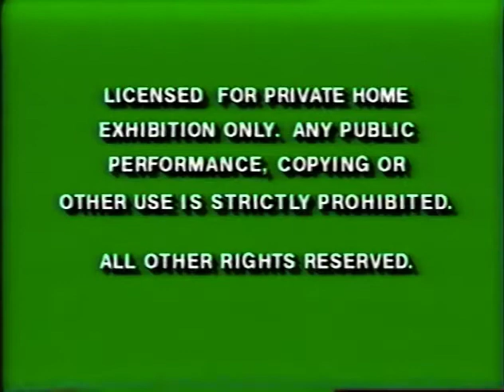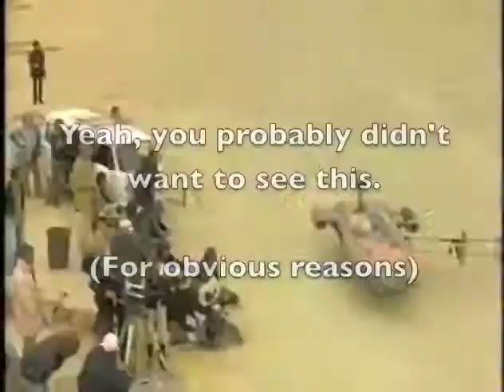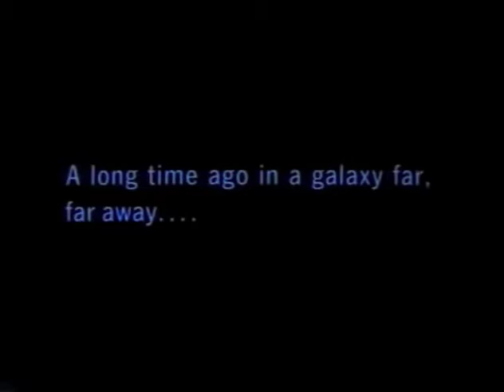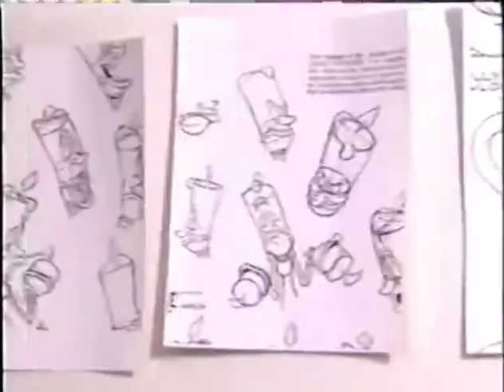Opening and Closing to "Star Wars: Special Edition" 1997 USA VHS (with Disney trailers)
Obviously fake. Originally uploaded May 4, 2017.

I concocted a fake opening suggesting that Disney bought Lucasfilm 20 or 25 years earlier and licensed "Episode IV" from Fox for the purposes of including it in the Trilogy box set.

Opening:
1. Green FBI Warnings
2. 1990 Buena Vista Home Video logo
3. "Coming Soon to Theaters" bumper
4. "The Little Mermaid" Reissue Trailer
5. "Now Available to Own" bumper
6. "Star Wars Animated Classics" bumper
8. "Star Wars" featurette open/close
9. THX logo
10. Green Aspect Ratio screen
11. 20th Century Fox Home Entertainment logo
12. Fox/Lucasfilm logos

Closing:
1. "Coming Soon to Own" bumper
2. "Beauty and the Beast: The Enchanted Christmas" trailer
3. "Sleeping Beauty"/"Old Yeller"/"The Jungle Book" trailer